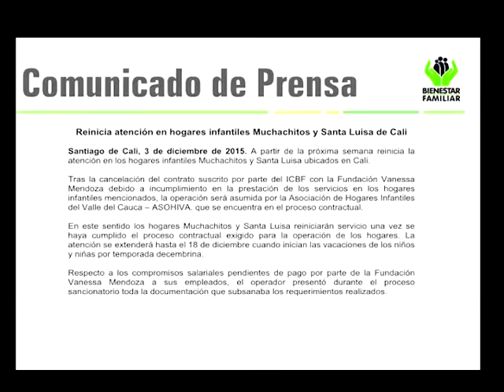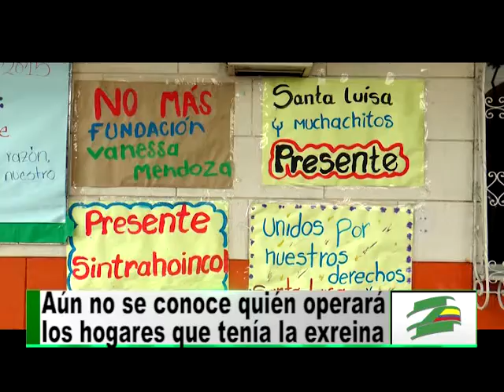Bienestar Familiar le quitó el contrato de hogares infantiles a la exreina Vanessa Mendoza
A través de este comunicado el Instituto Colombiano de Bienestar Familiar anunció la cancelación del contrato con la Fundación Vanessa Mendoza para la operación de dos hogares infantiles. Para Jhonatan Soto, auxiliar administrativo del hogar Muchachitos la decisión llegó en buena hora pero agregó que desconocen quién será el nuevo operador.

Además de saludar está decisión tomada por el instituto, los trabajadores le pidieron al director Jhon Arley Murillo que resuelva quién les va a pagar las quincenas que les deben.

Los trabajadores de los hogares infantiles Muchachitos y Santa Luisa le pidieron a las directivas del ICBF que los visiten e informen de primera mano sobre qué va a pasar con su futuro.

A pesar de esta decisión del ICBF, los 45 empleados que ese encuentran en paro continuarán con el cese de actividades hasta tanto sea nombrado un nuevo operador y les cancelen los dineros que les deben.